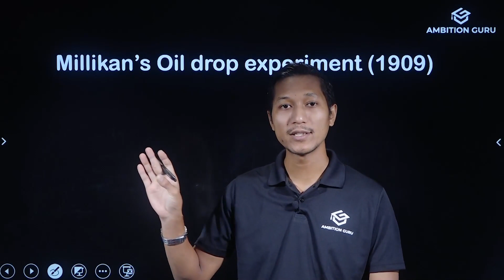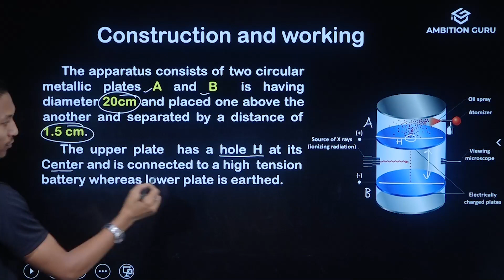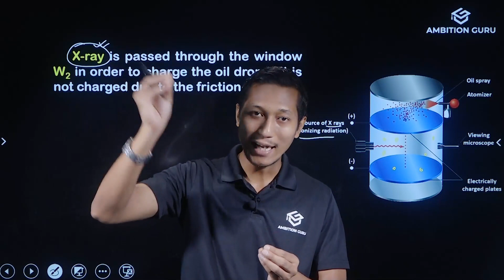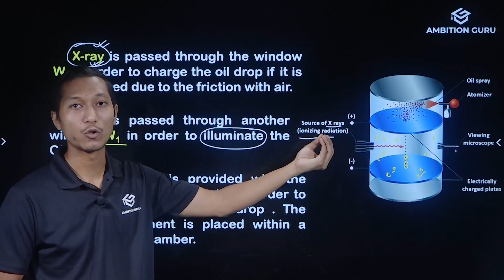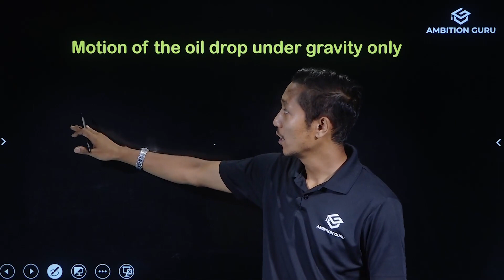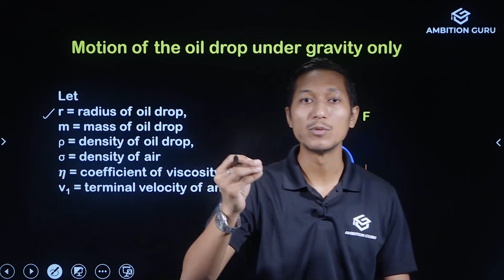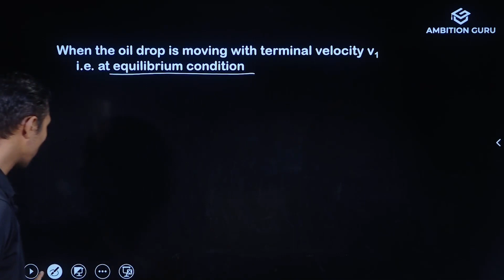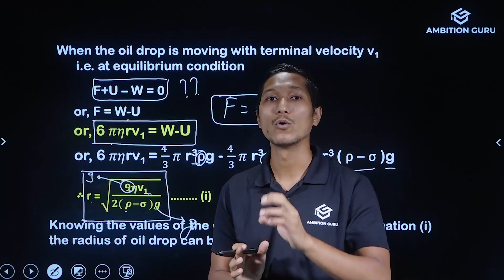Millikan’s Oil Drop experiment | class 12 modern physics | NEB | Ambition Guru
आजै Ambition Guru App Download गरी NEB  Board Exam preparation classes मा जोडिन नभुल्नु होला । मात्र रु 2,999 मा ( till NEB exam) Download Ambition guru APP.
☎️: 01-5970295